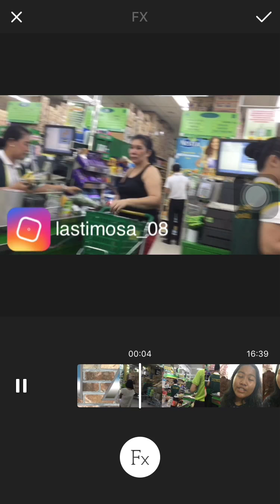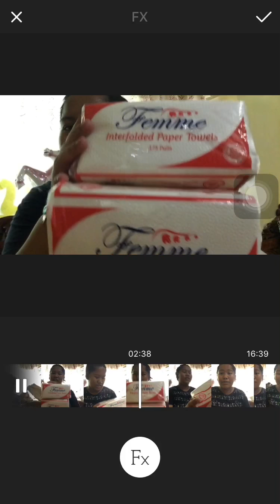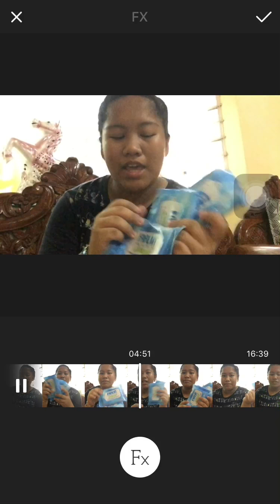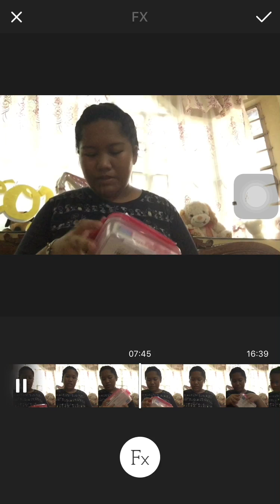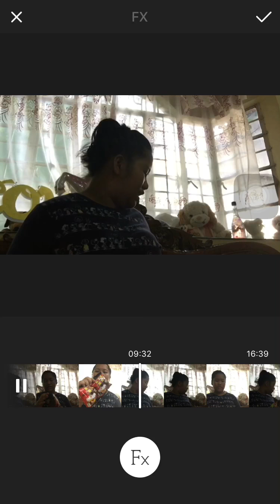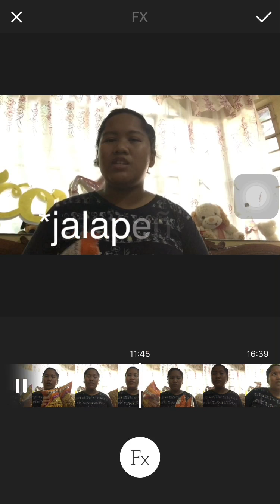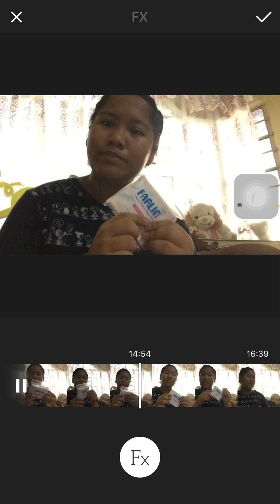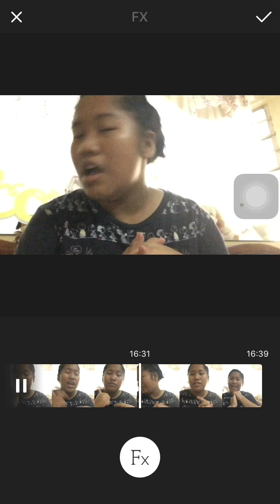GROCERY HAUL!!!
Hi guys welcome back to my channel so kanina nag grocery kami para mamili ng mga pang baon sa school dahil nga pasukan nanaman besh at yan yung mga binabaon namin ng kapatid ko kapag school year so pasukan nanaman guys hindi ako makakapag upload ng everyday vlogs huhu pero I hope that every week sana makapag upload ako kc mag ggrade 10 nako besh stress ang aabutin ntn don haha I hope u understand me and I will miss u guys but I promise that I will do my best to post a vlog every week kaya stay tuned lng kayo guys!!!
HINDI KO TOH GINAWA PARA MAG YABANG!
If you like this video please click the thumbs up button then subscribe at idamay mo narin ang bell button para palagi kang updated sa bawat post ko and if you have suggestions don’t hesitate to comment down below!!!
Product/s or Service/s Used/Tested:
Social Media Accounts:
YouTube User ID: d49qnvQqNN-bCA6qiD601w
YouTube Channel ID: UCd49qnvQqNN-bCA6qiD601w
Carousell: audrey1008
Shopee: jaudrey08
Camera Used to Film: iphone6
Video Editor Used to Edit: Viva Video & Filmora